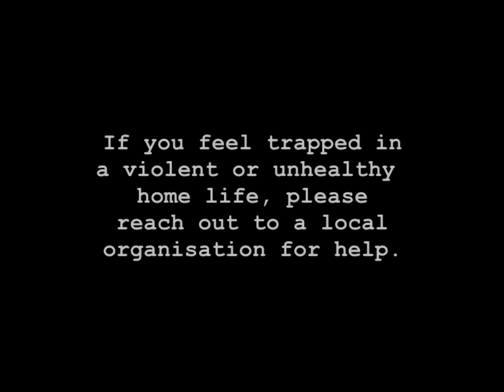Home and Away - 1995 - Donna's domestic abuse story (Part 2)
This video contains sensitive issues.

Believing that Andrew has skipped town, Donna heads back to the flat to collect her belongings...